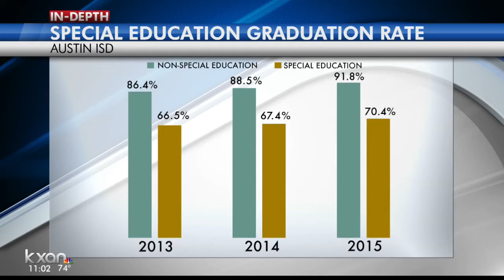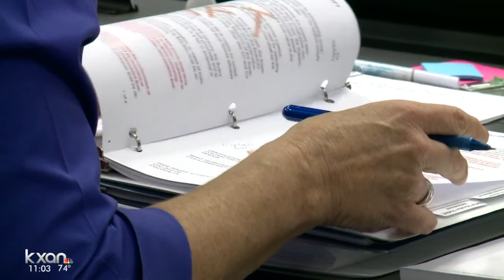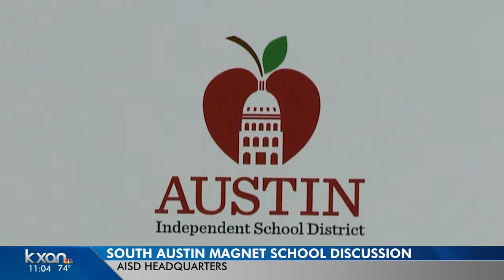Austin ISD discusses ways to improve graduation rates, attendance for special education students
Nearly half of 8,000 of AISD's special ed students have a learning disability.